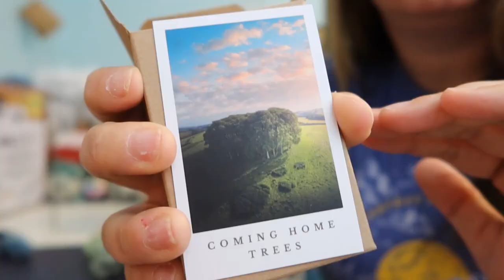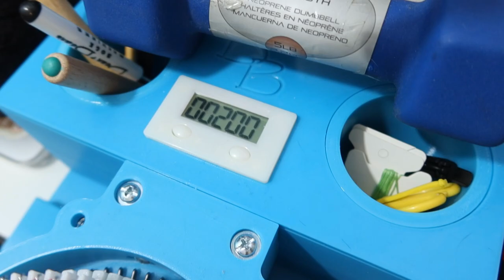Cranking another Sock! 🧦 Vlogmas Day 22 - 12.22.2022 | Lofty Loops Yarns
2 0 2 2  A D V E N T  C A L E N D A R S • • • • • •

Skein and the Stitch
Through the Wardrobe Yarns
The Lonely Knitter
The Fibre Fox
The Camel's Yarn
Sweet Sparrow Yarns
Lofty Loops Yarns
The Office Funko Pop

A D V E N T  P R O J E C T S • • • • • •

Sleigh All Day Wrap by me with my LLY minis

P R O J E C T  B A G S • • • • • •

Blue Snowflakes: Yarn Monster 2018 Winter Collaboration
Deer & Ornaments: Mountain State Stitches from the 2021 Blush Yarns Advent
Dark Blue Village: NSP Designs 2019

F A V O R I T E  T O O L S  • • • • • •

Favorite Cross Stitch Tools:
* Mesh Project Bags (16 pcs)
* Q-Snap 8x8 Frame
* Rubber “wooden” hoops
* Floss Away bags
* Wonder Clips

* Vlogging Camera
* Static Camera